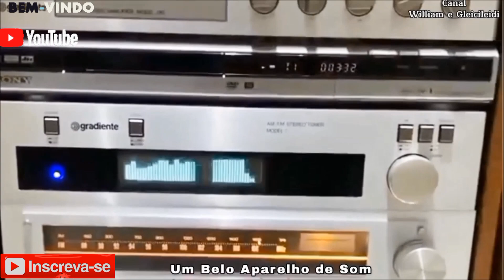Silvio e Maria do Carmo - Do Outro Lado da Vida